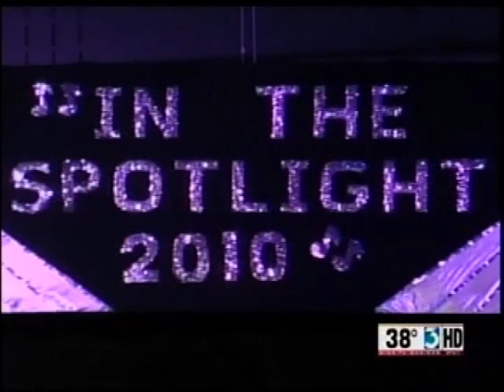Save the Music - News3 Show Choir Segment 2010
WISC-TV News 3 in Madison ran a story in 2010 about show choir and funding for music education in the Brodhead school district and featured Dan Calhoon and members of the show choir community in Brodhead during our "In the Spotlight" show choir invitational.